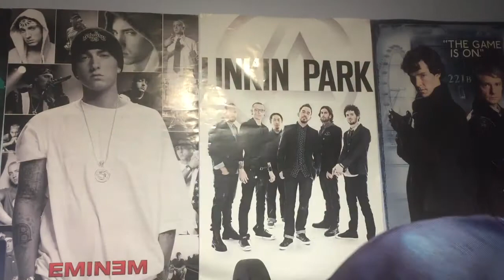Run D M C-Christmas in Hollis Cover by Lord Vladek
It's Christmas very soon and i thought i'd do a cover of a Christmas rap. Enjoy

add me on sc: oskarlordv